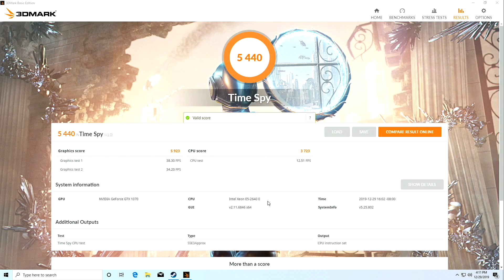Бюджетная сборка ПК с алиэкспресс на E5-2640 и GTX 1070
В данном видео мы с вами рассмотрим бюджетную сборку с алиэкспресс на процессоре Intel Xeon e5-2640 и видеокарте Nvidia GeForce GTX 1070.

ПОЛЕЗНЫЕ ССЫЛКИ

Поддержка канала:
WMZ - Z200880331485